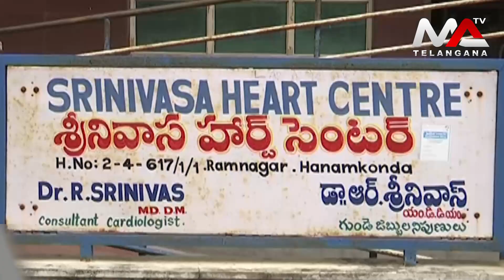గుండెపోటు వ్యక్తులను ప్రాణాపాయ స్థితి నుంచి కాపాడే విదానాన్ని వివరించిన డాక్టర్ శ్రీనివాస్